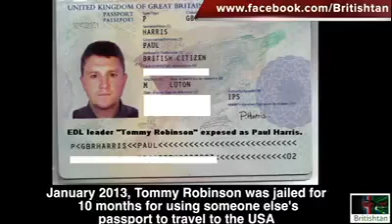tommy robinson facts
what mr knobinson does not want the public to know haha